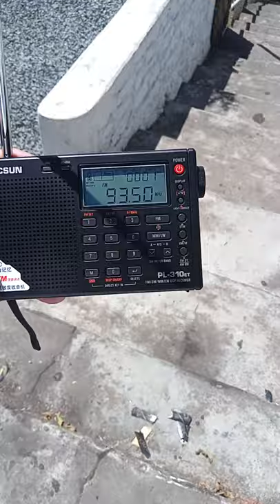DWTY 93.5 Brigada News FM Olongapo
RECEPTION REPORT DATED February 25, 2021

Location: Binangonan, Rizal
Device: Tecsun PL-310ET

Station: DWTY 93.5 Brigada News FM Olongapo
Originating Location: Olongapo City, Zambales